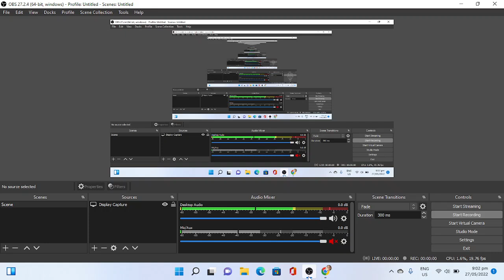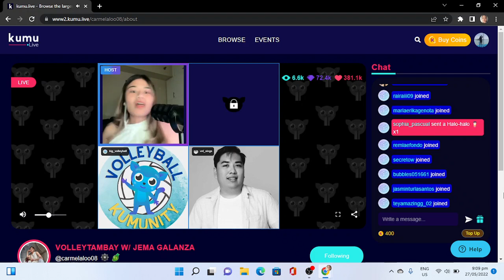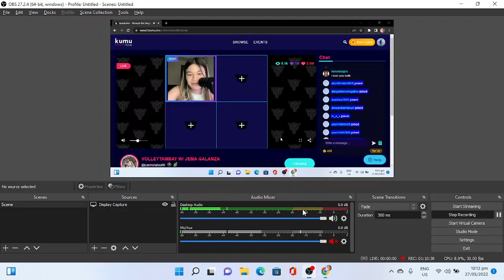[VolleyTambay] Mela Tunay KUMU Live with Jema Galanza (May 27, 2022)